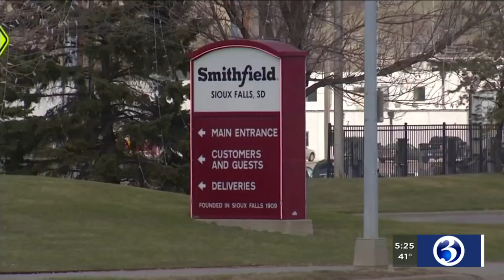VIDEO: Fact or Fiction - Smithfield Foods was recently sold to China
Eva Zymaris looks into whether or not Smithfield Foods was recently sold to China, as an internet rumor suggests.